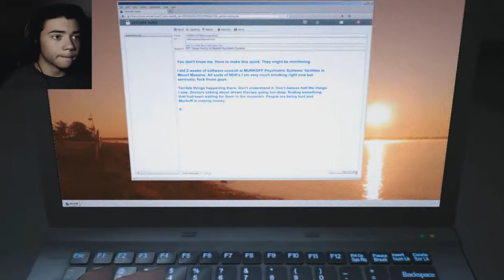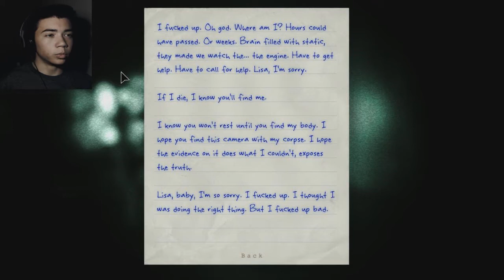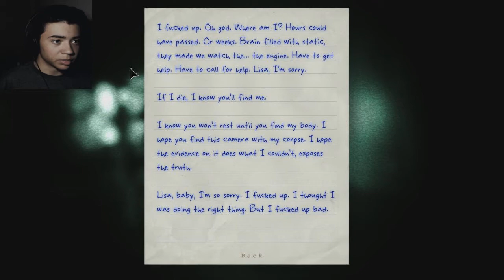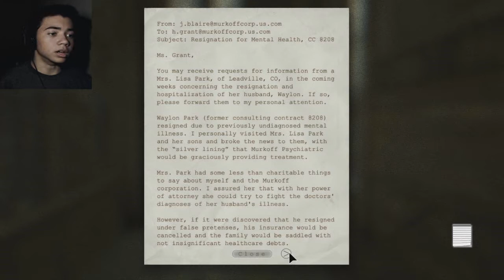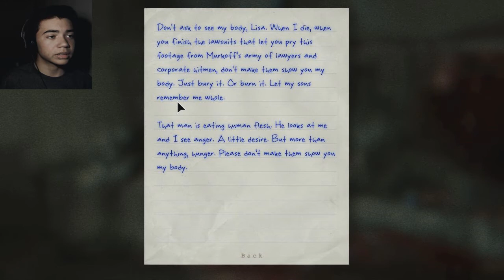HERE WE GO - Outlast Whistleblower - Part 1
WELCOME TO THE MOST OFFENSIVE GAME EVER
Outlast Whistleblower DLC Gameplay

Outro song Called She - Coloris